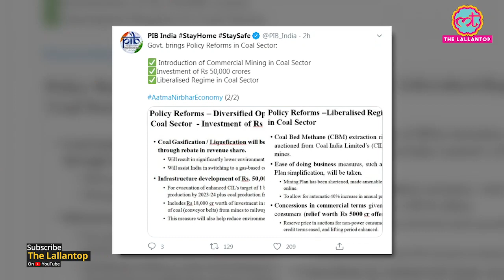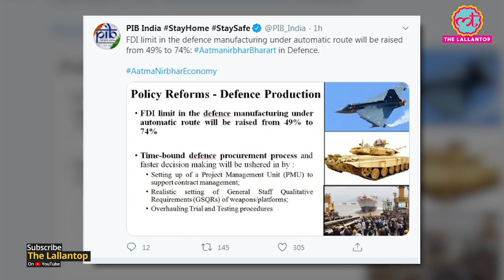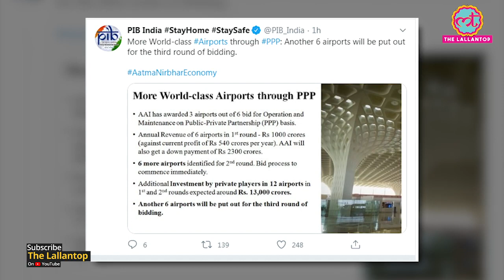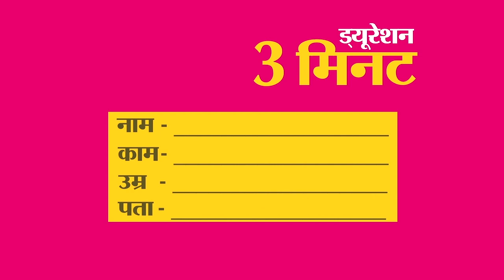Finance Minister Nirmala Sitharaman ने 20 Lakh Crore के Package की चौथी किश्त बताई। Coronavirus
Finance Minister Nirmala Sitharaman on Saturday announced the fourth tranche of an overall package of Rs 20 lakh crore to deal with the economic fallout of the Covid-19 pandemic which focussed on structural reforms in new sectors where growth is possible and employment is generated, including airspace management for civil aviation. "Restrictions on the utilisation of Indian airspace will be eased so that civilian flying becomes more efficient. Will bring a total benefit of Rs 1,000 crore per year for the aviation sector," Finance Minister Nirmala Sitharaman said while addressing a press conference.